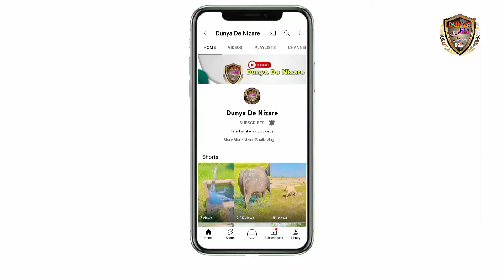Jahangir Bhai Da Vlog 2022 Dunya De Nizare